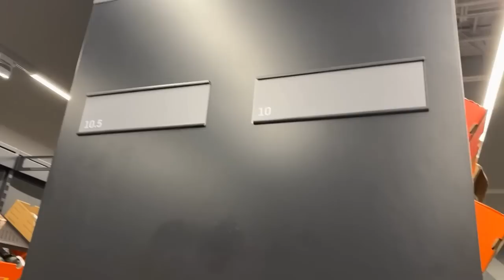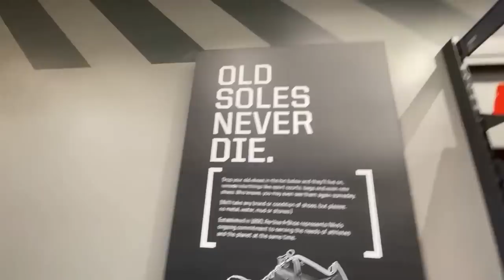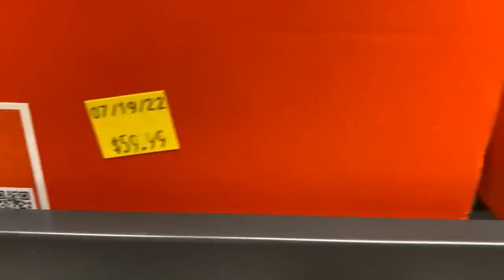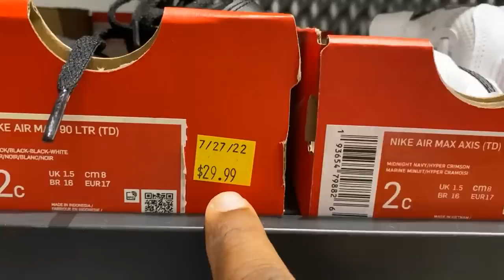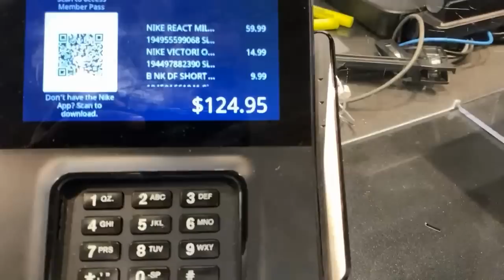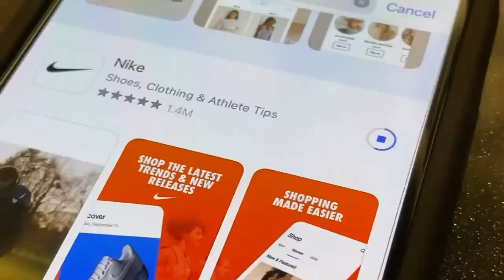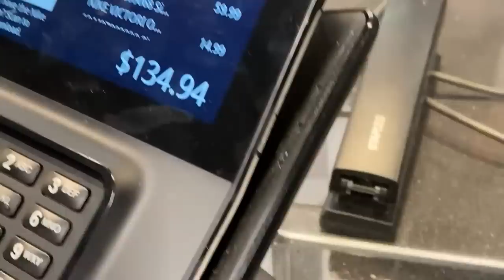What's inside the Nike Clearance store? Crazy Deals and Long Lines! अमेरिका में NIKE क्लीयरेंस स्टोर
I had an unplanned visit to the Nike Clearance store to see Crazy deals. WoW! I found at the Nike Clearance Store a pair of sneakers I have wanted for years. Crowded, Great Deals, and Crazy Lines!
APNA AMERICA is taking you on a journey to the USA, fascinating places to learn more about the culture & people of the city, country, or region you will visit. Get inspiration and essentials with our travel guide videos and documentaries for your next trip, holiday, or vacation, or simply enjoy and get tips to travel.